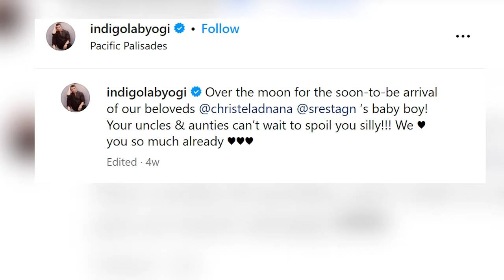Y&R star Christel Khalil Reveals Gender of Baby Number 2 & It's a Boy!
Back in June, Christel Khalil, who plays Lily on The Young and the Restless, shared the exciting news of her second pregnancy with a delightful montage from Monaco. Fast forward to now, as she approaches her due date, the anticipation builds around the gender reveal of the newest addition to her family.

Christel, alongside her fiancé, Sam Restagno, and her 13-year-old son from a previous relationship, Michael Caden, is about to welcome another member into their family. The baby bump photos suggest that the little one will be making their grand entrance very soon. Fans have been eagerly awaiting the gender reveal, and the moment finally arrived. In a recent post, Christel shared the joyous news that it's going to be another baby boy! The excitement from fans and fellow Young & Restless cast members poured in, making it a heartwarming celebration.